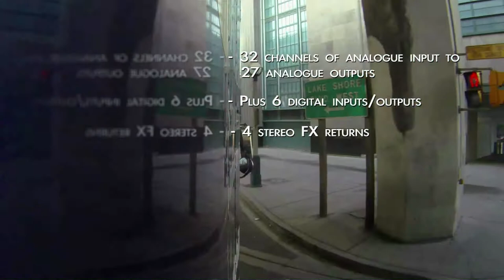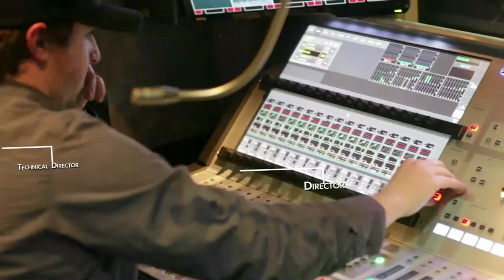Behind-the-Scenes - Broadcast Television Videography at Humber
This BEHIND-THE-SCENES look at a live production of a Toronto Rock game at the Air Canada Centre was produced by Humber Broadcast Television Videography student Josh Sam. It highlights students working with our programs High Definition Television Production Mobile Truck.